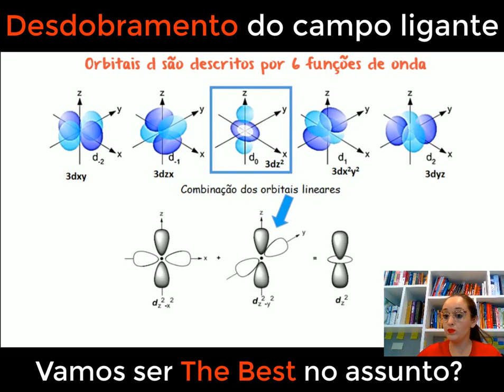Desdobramento do campo ligante - Teoria do Campo Cristalino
Neste vídeo, vamos explorar o intrigante mundo do Desdobramento do Campo Ligante, um conceito fundamental na Química de Coordenação. Você já se perguntou como os ligantes podem afetar a energia dos orbitais d dos íons metálicos? Vamos desvendar esse mistério ao analisar como os ligantes influenciam a distribuição eletrônica em complexos metálicos, resultando em diferentes níveis de energia para os orbitais d. Com exemplos práticos e explicações detalhadas, vamos compreender como o desdobramento do campo ligante está intimamente ligado às propriedades e às cores vibrantes desses complexos. Se você é apaixonado por Química de Coordenação e quer aprofundar seus conhecimentos, não perca este vídeo! Vamos juntos desvendar os segredos do Desdobramento do Campo Ligante e enriquecer nosso conhecimento em química!